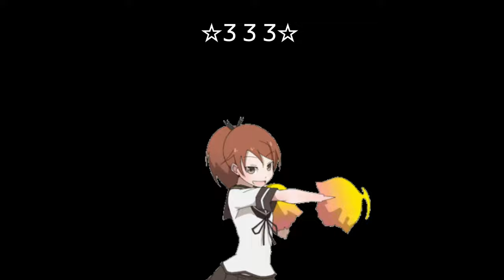Nightcore Rave Mix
Small nxc mix for you cuties
0:00 - 02:33 Reteid - Waiting
02:34 - 04:57 Ela Rose - Lovely Words (Amin Khani Remix Edit)
04:58 - 07:39  Sweater Weather (Gaullin remix nightcore)
07:40 - 10:10 G0b4cK - sign offline X lil BaeBlade
10:11 - 13:53 Carnage Ft Tomas Barfod & Nina Kinert - November Skies
13:54 - 16:12 Glad you came - Tweeny NXC edit
16:15 - 18:49 LIUFO - Stay Right There (nxc)